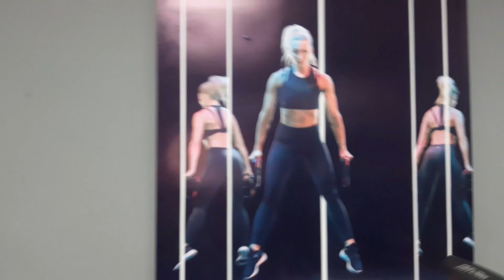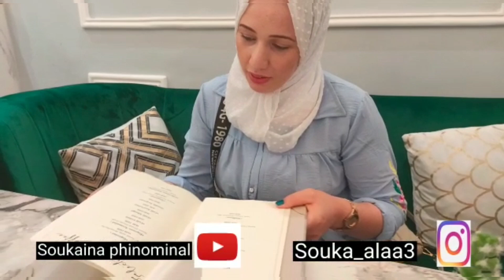نهار رياضي حماس وتشجيع للأبطال القنيطرة